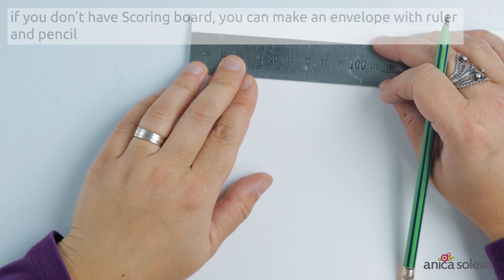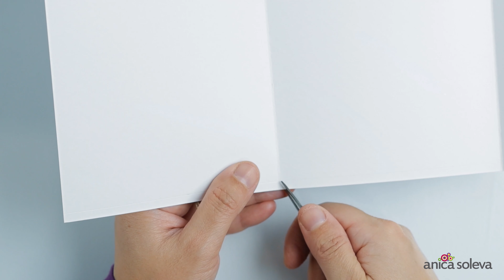Easy DIY Envelope | Paper Crafts | Cardstock Paper Envelope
Hello my friends, in today's video I'm going to show you how to make easy Envelope from cardstock paper. It's made from cardstock paper A4 size (21cm x 29.7cm).
I use Scoring board for making blue envelope. I use ruler and pencil for white envelope.
You can use these envelopes for your upcoming projects, flower,  wedding, birthday envelopes.

If you have any question just let me know! If you have any requests for future videos just leave them in the comments below.  If you make this envelope don't forget to tag me!

00:04:28 How to make envelope using ruler and pencil.